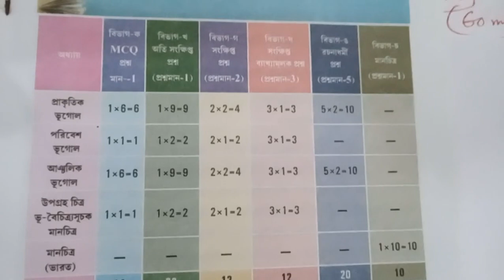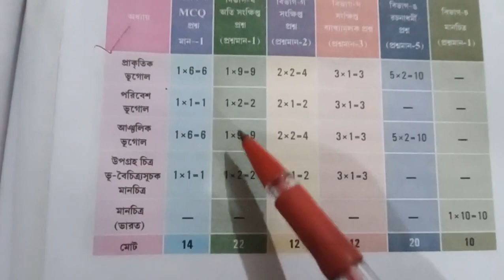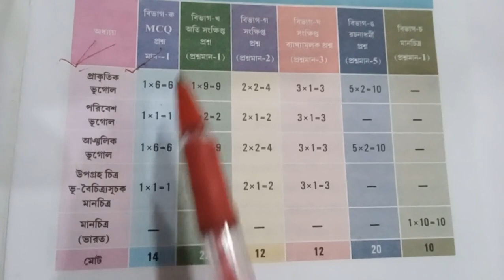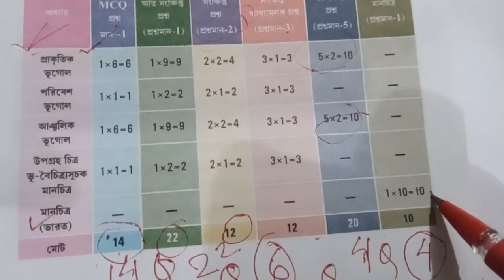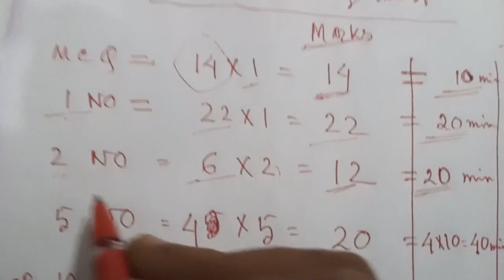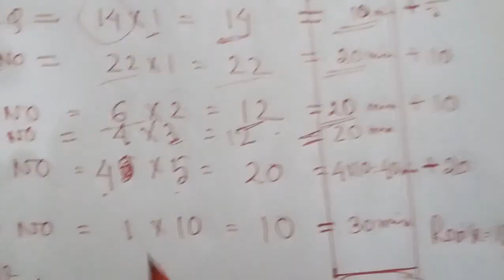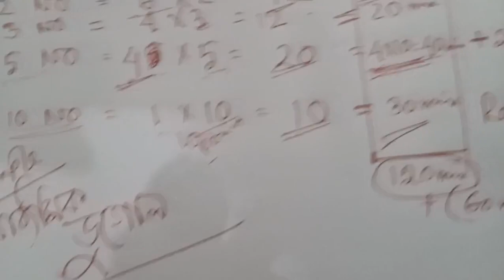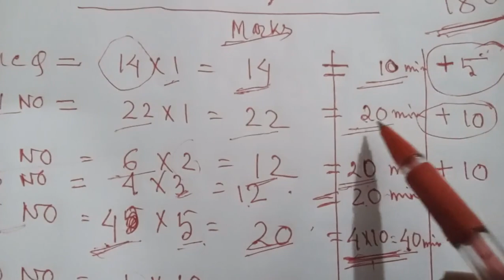Exam Time Management- হাতে কলমে শেখো।| Madhyamik, HS, NEET , JEE| Target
Madhyamik, HS, NEET , JEE, JEXPO, Competitive Exam , Preparation.

madhyamik motivational video
পরীক্ষার টাইম ম্যানেজমেন্ট । হাতে কলমে শেখো।
আর কোনো পরীক্ষায় সময় কম পড়বে না।
এবার পুরো নম্বরই টার্গেট।

ভালোভাবে পড়াশুনা করে পরীক্ষায় ভালো নম্বর পেতে , জীবনে সফল হতে প্রয়োজন কিছু কৌশল।  হাল না ছাড়া।   হতাশ না হয়ে ব্যর্থতা থেকে শিক্ষা নিয়ে সফল হতে শেখা।  জীবনের উত্থান -পতনে পথভ্রান্ত না হয়ে এগিয়ে যেতে পারলে সাফল্য আসবেই।
More in this channel -
kinematics questions for neet,
class 10 life science important,
madhyamik life science mcq,
neet important questions,
mcq practice for neet,
class 10 geography suggestion mcq,
life science suggestion for test,
madhyamik motivational video,
class 10 history mcq suggestion,
important questions of maths for class 10 wbbse,
motivation for neet aspirants,
hs bengali suggestion,

Are you searching the answer ? here it is -
1) - How can I focus 100% on studying?
2)What is the best study method?
3) How do you study well for exams?
4)-How can I study like topper?

bengali motivational video, bengali motivational speech.

পরীক্ষার মোটিভেশন।
পরীক্ষার আগে পড়তে ইচ্ছে না করলে এটা দেখো |
পরীক্ষার জন্য সবচেয়ে শক্তিশালী মোটিভেশন |
পরীক্ষায় ৯৯% নম্বর পাবার উপায় |
সামনে পরীক্ষা থাকলে এটা একবার অবশ্যই শোনো |
In this channel we always try to motivate students to become successful . Here you regularly get the following subjects and discussion -
exam,
motivation,
toefl,
student motivation,
exam preparetion,
online,
mentor,
learn english,
online job,
motivation,
inspiration,
inspirational quotes,
motivational quotes,
for students ,
পরীক্ষায় ভালো করার উপায় , পরীক্ষায় ভালো করার টোটকা , পরীক্ষায় ভালো করার সহজ উপায়, Bacha der pora mone rakhar upay, Porar somay ghum taranor upay, Porasunay monojog baranor totka, Porasonar rutin, Porasona motivational video bangla, Porasona mon bosanor upay, Porasona mone rakhar upay, পড়াশোনা, Madhyamik ke pass korar upay, Madhyamik result bhalo korar upay,  Kom pore bhalo result, Bhalo result korar tips, Porikkhay bhalo number pawar upay,  Porikkhay bhalo marks pawar upay, Besi number, Porar time table, Porar motivation, Porar upay, higher secondary, neet exam Bengali, neet exam preparation in Bengali, topper howar upay, topper how to study, concentrate on study,how to focus on study ?,পড়ালেখা মন বসানোর উপায়,motivational video,লেখাপড়ায় মনোযোগ বৃদ্ধির উপায়,study tips,how to concentrate on study,সারাদিন পড়ার উপায়,পড়াশোনায় মনোযোগ আনার উপায়,এই ৫ টি উপায়ে সারাক্ষন পরতে ইচ্ছা করবে,পড়াশোনায় মন বসানোর কার্যকরী উপায়,how to concentrate on study bangla,concentration,study hacks,পড়ায় মন বসানোর উপায়,পড়ায় মনোযোগী হওয়ার উপায়,পড়ায় মন বসে না,পড়ায় মনোযোগ,পড়ায় মন বসানোর টিপস,

Regards-
Prabir Rai Chaudhuri.